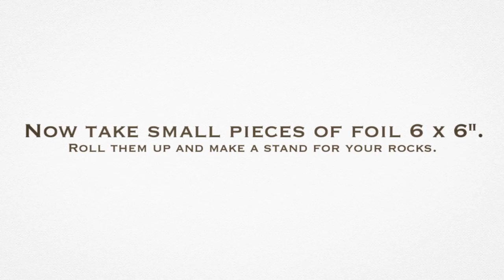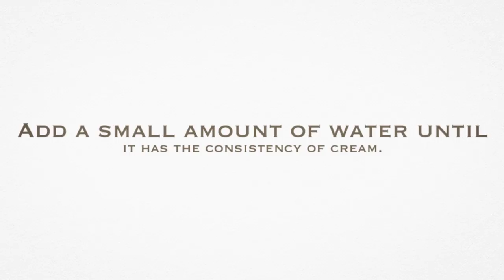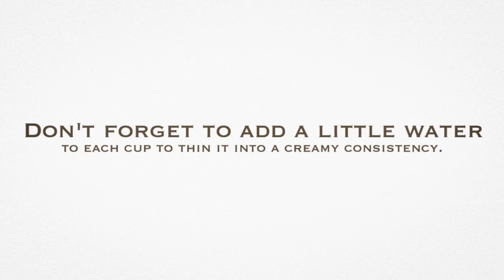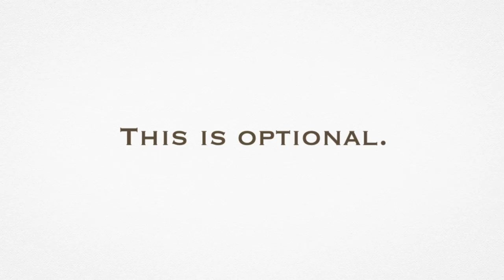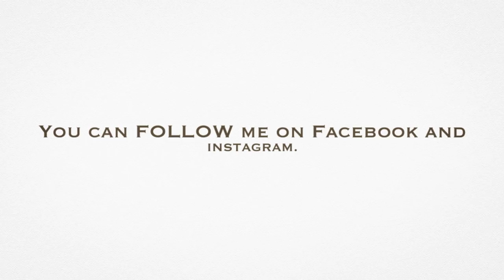Rock Pour-Painting Video by Victoria Gobel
In this video you will learn how to pour-paint on rocks. These gems are perfect for garden decor.  You will love the results!
Materials used:  any acrylic paint ( use student grade) ,  Floetrol, silicone lubricant spray and Triple Thick Glaze for varnishing.